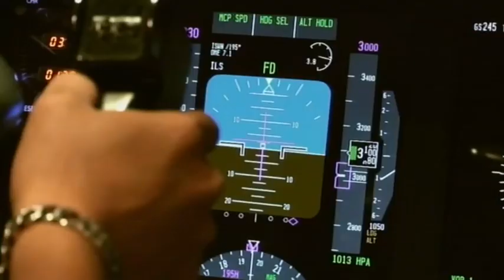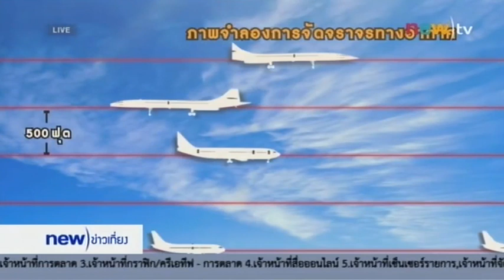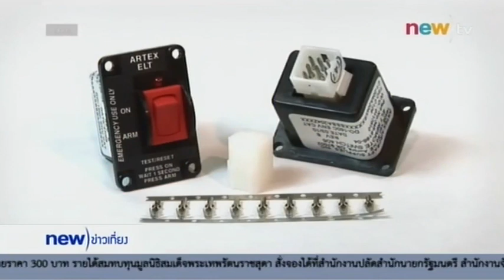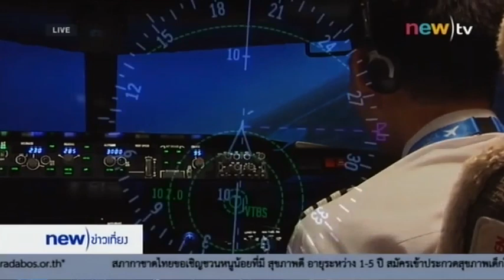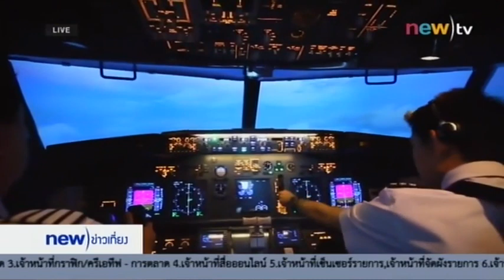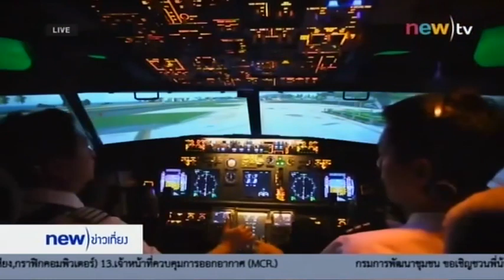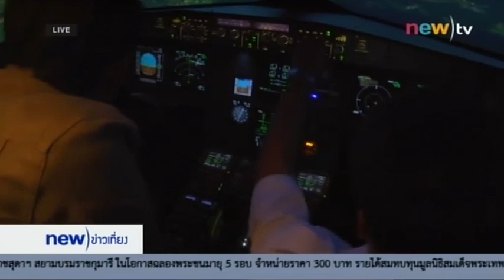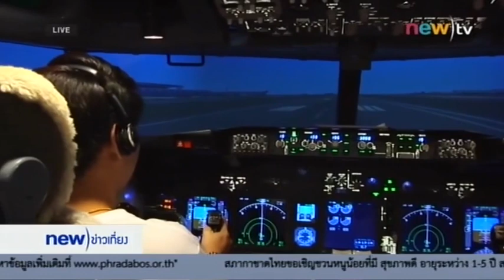รายงานพิเศษ เครื่องบินปลอดภัยหรืออันตรายที่สุด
ออกอากาศเมื่อ : วันที่ 07 ม.ค. 2558
รายการ : new)ข่าวเที่ยง
เวลา : ทุกวัน 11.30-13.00 น.